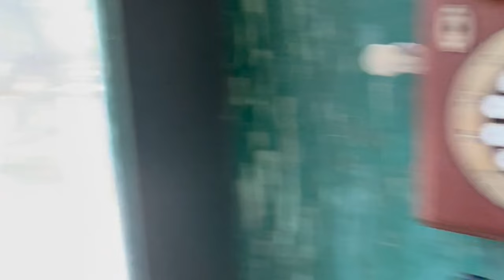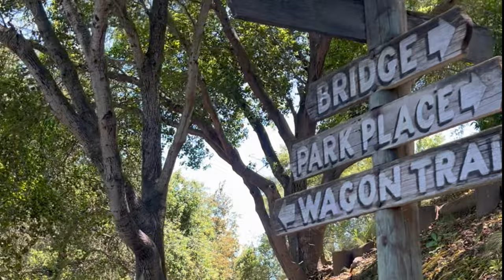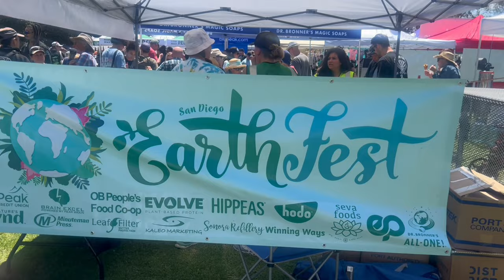#13 I had to learn to let go of bad habits, and embraced adulting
Hello, I'm Cozy, in this vlog I wanted to share saying no and learning to accept being alone, and saying no when i simply dont wanna do something. I want to apologize for no caption for this video :( I didn't have time to post them in the video